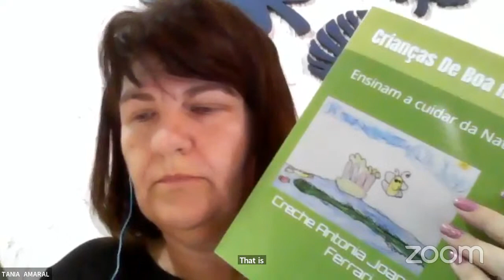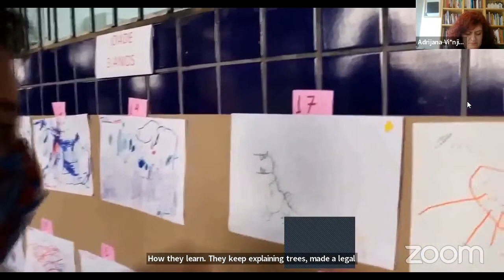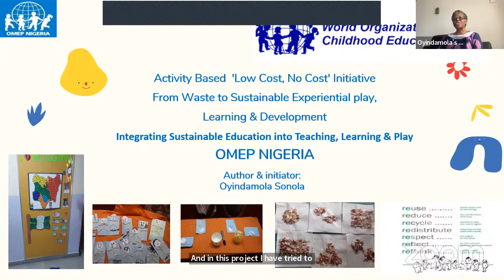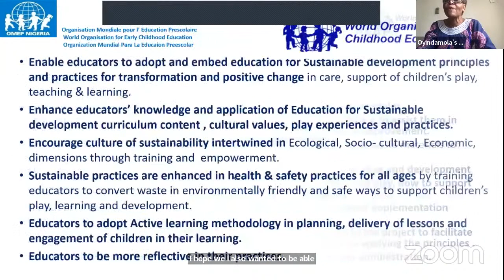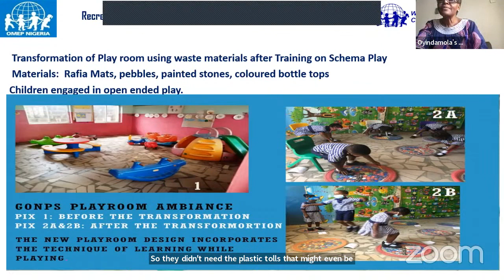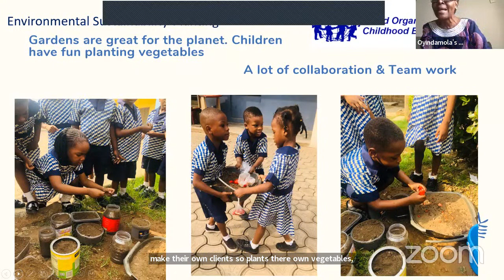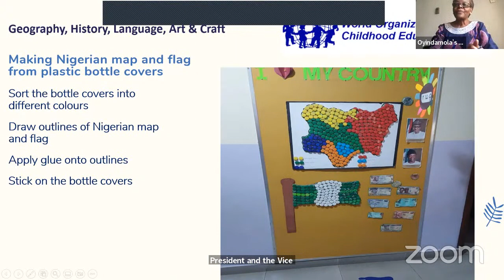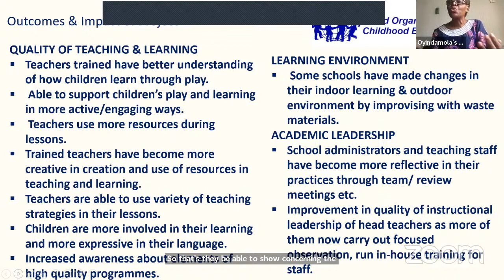OMEP´s 2022 Education for sustainable development (ESD) award-winning projects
7th. Seminar of the OMEP Seminar Series: OMEP´s 2022 Education for sustainable development (ESD) award-winning projects.
Opening: Mercedes Mayol Lassalle (OMEP World President)
Participants: Tania Do Amaral Gomes (Brazil) and Oyindamola Sonola (Nigeria)
Moderator: Adrijana Višnjić Jevtić